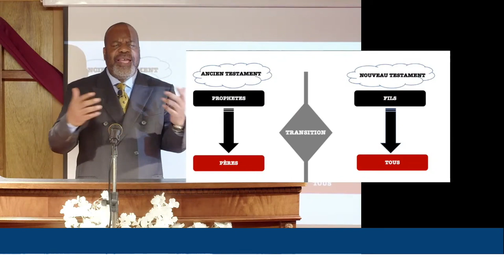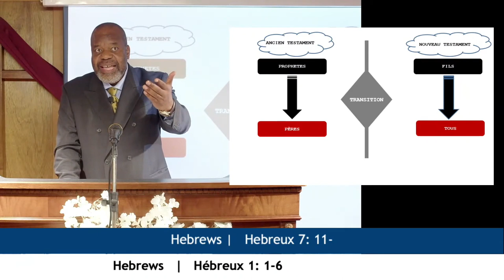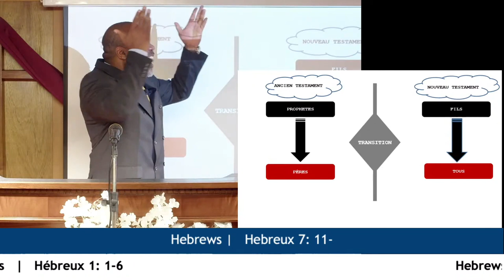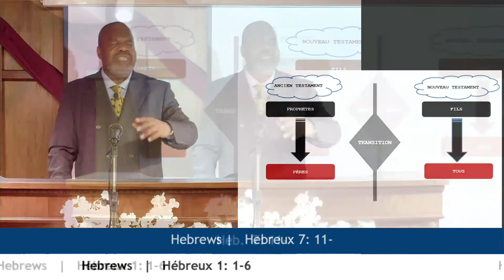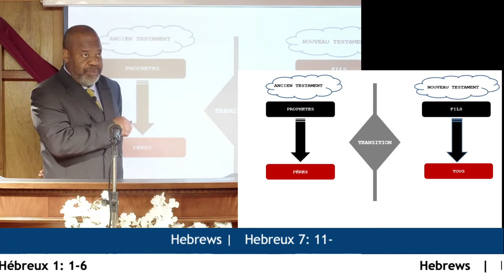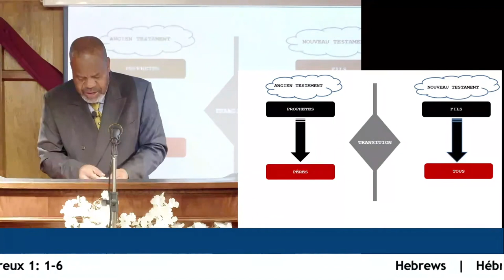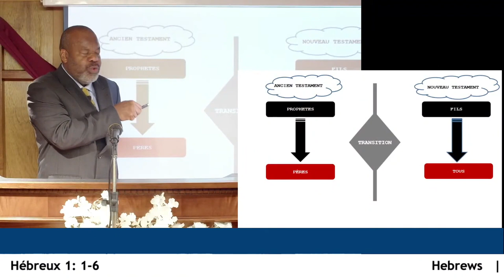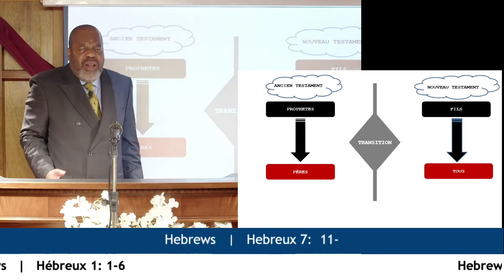PERSONNE N'A JAMAIS VU DIEU - Dimanche 22 Mai 2022